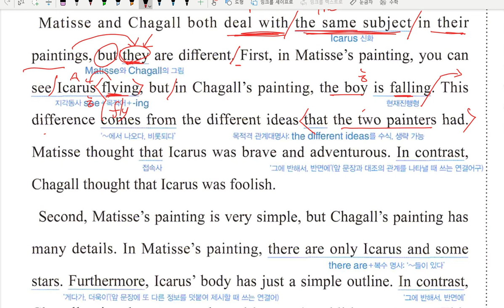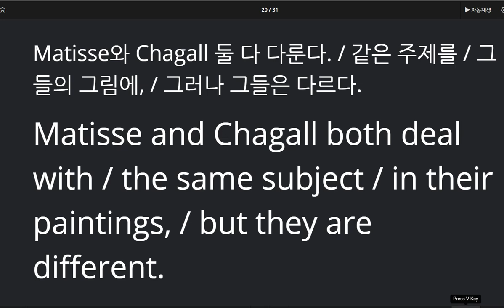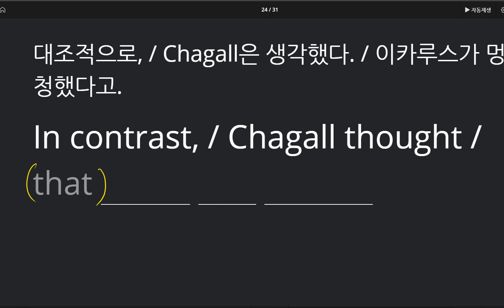중2 동아윤 선주중 6과 본문 2020 10 18